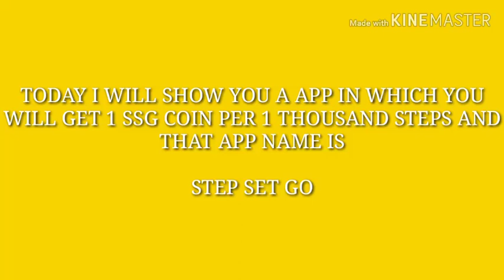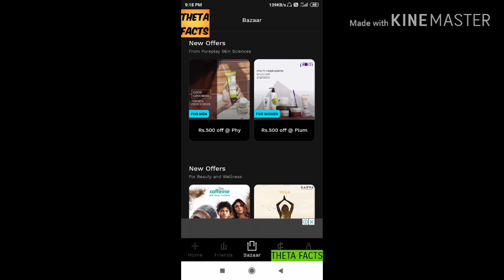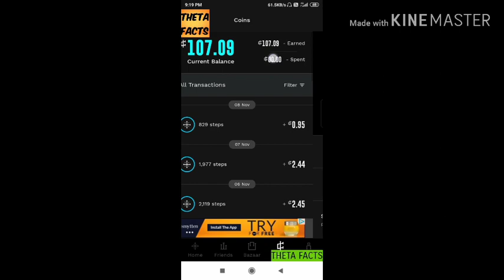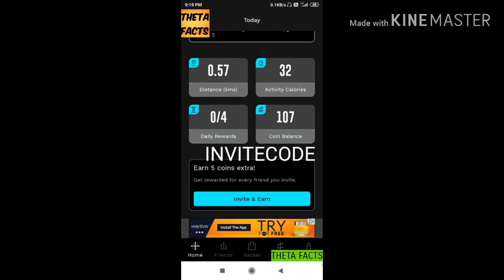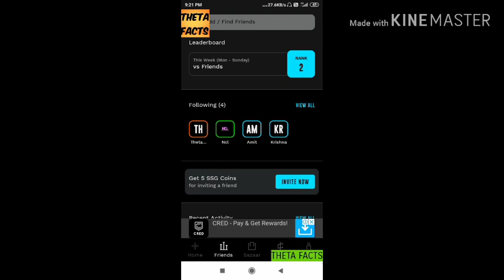EARN MONEY BY JUST WALKING EASILY | STEP SET GO | BY FAIZAN ALYANI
Hello guys today i will show you the app in which you will walk and earn money basically in this app if you walk 1000 steps then you will get 1 SSG coin and looe that you have to collect coins and purchase offers from bazar option

My invite link

thetaf0gwx

Invite code in words
Theta f zero gwx

Till the next video bye